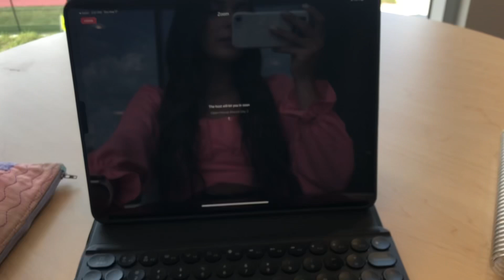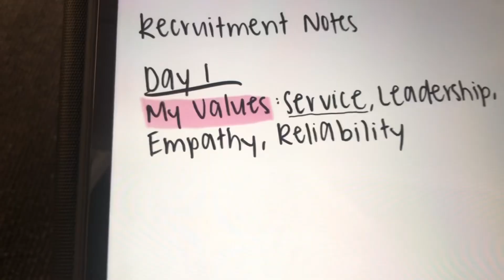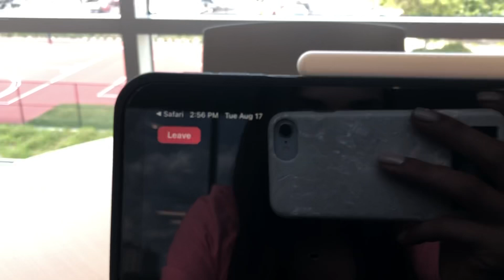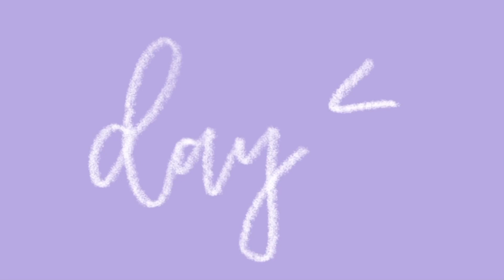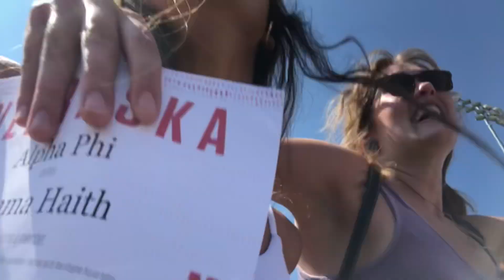sorority rush week + bid day vlog!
FAQ ⚡️
Q: What do I use to film & edit?
A: I film on my iPhone 8 & iPad Pro. I edit with the apps iMovie & InShot.